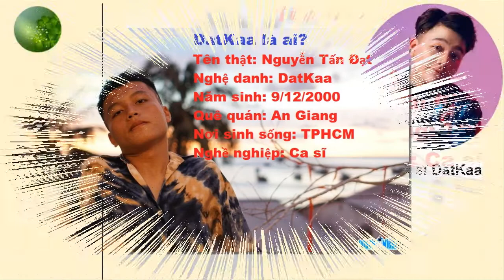Tiểu sử, sự nghiệp của nam ca sĩ tài năng DatKaa